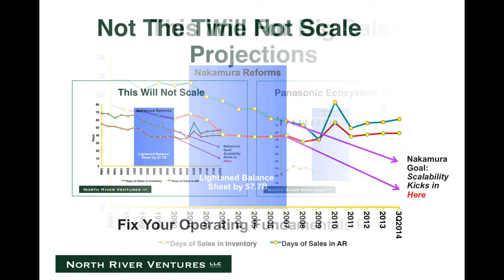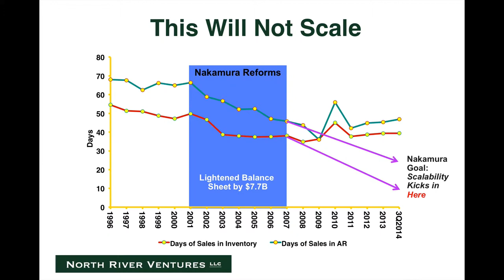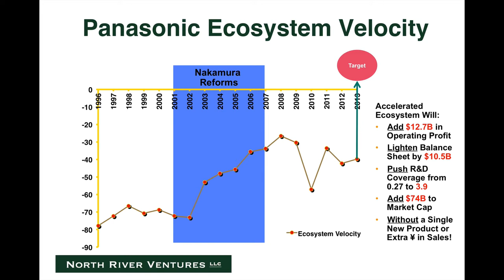Don't Promise What You Can't Deliver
Many companies are tempted to make extravagant sales projections that their Ecosystem Velocities can't support.  Don't do this!  Accelerate your ecosystem first.